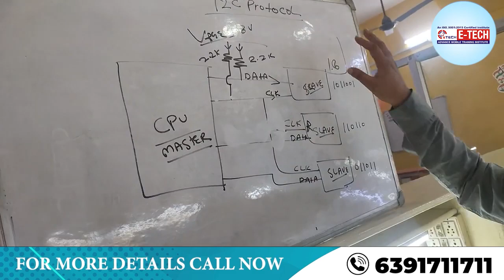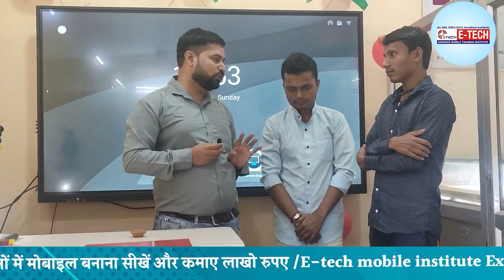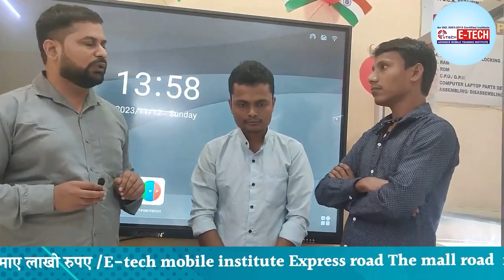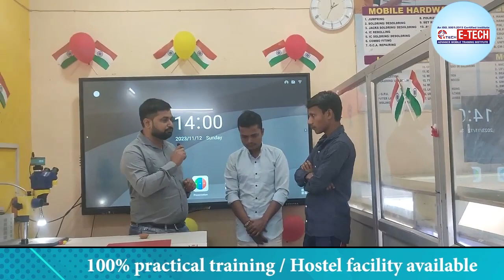Diwali celebration at Etech Advanced Mobile Repairing Institute Kanpur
12- मोबाइल फोन में Coil को कैसे पहचाने और इसका क्या कार्य हैं और work कैसे करती हैं

13-मोबाइल में कौन -कौन से कंपोनेंट्स लगे होते है || विस्तार से जानने के लिए वीडियो देखें

14-जानिए सब कुछ Hot Gun Machine के बारे में | Hot Gun मशीन को कैसे यूज़ करें

15-Mobile Repairing के लिए जरूरी tool's | मोबाइल repairing करने के लिए क्या क्या सामान होना चाहिए

WE PROVIDE :

1. HARDWARE & SOFTWARE COMPLETE THE COURSE
2. TOOLS FREE
3. I CARD
4. LIFETIME SUPPORT
5.ISO CERTIFICATE
6.75% PRACTICAL TRAINING
7. ON MOBILE PHONE REPAIR TRAINING
8.17 YEAR'S EXPERIENCE TRAINING
9.MOBILE PHONE SHOP KO RUN KARNE KI TRAINING
10. FRESHER STUDENT KI SPECIAL TRAINING
11. EXPERIENCE STUDENT KO SPECIALIST KARNA
12. EMMC LEVAL TRAINING
13.MARKET SE AANE WALE PHONE KO
14. TREND STUDENT SE REPAIRING
15.8 HOURS CLASS
16. BASIC TO ADVANCE  TRAINING
17.HOSTAL SUVIDHA FREE
18. JOB & BUSINESS SUPPORT
19. STUDENT-FRIENDLY BEHAVIOR